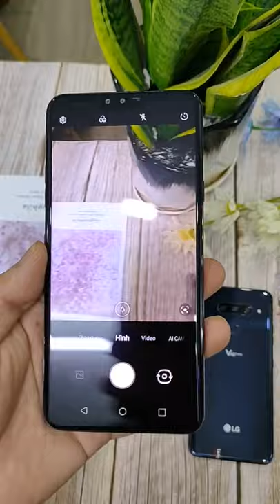Camera LG V40 Thinq